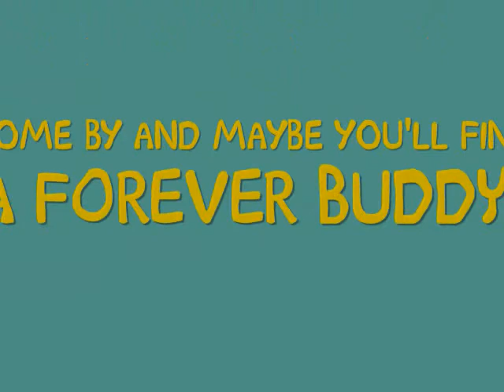Sumter SPCA Stray Cat Strut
Adoptable cats and kittens of Sumter, South Carolina at their finest!  Many are ready and waiting for adoption!